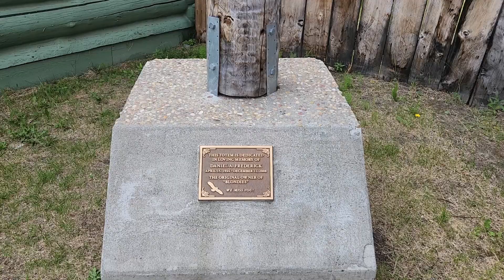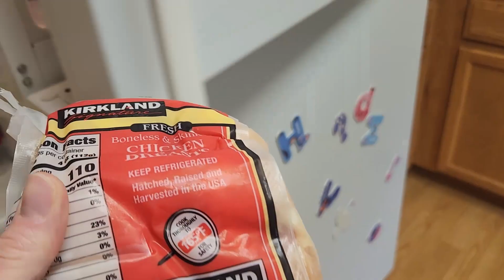Sunny Alaska Day | Pioneer Park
We decided to go to Pioneer park in Fairbanks Alaska! It was a quick trip as it was late. Pioneer park is cute for kiddos, small shops, playgrounds, train rides and events.  The sun hasn't shown itself often since we moved to Fairbanks, so we are soaking up the rays!!